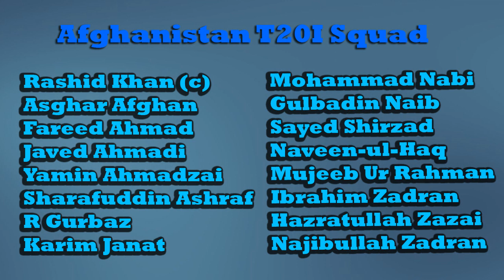Afghanistan vs West Indies in India 2019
1st ODI - Afghanistan vs West Indies at Ekana International Cricket Stadium, Lucknow on November 6
2nd ODI - Afghanistan vs West Indies at Ekana International Cricket Stadium, Lucknow on November 9
3rd ODI - Afghanistan vs West Indies at Ekana International Cricket Stadium, Lucknow on November 11

1st T20I - Afghanistan vs West Indies at Ekana International Cricket Stadium, Lucknow on November 14
2nd T20I - Afghanistan vs West Indies at Ekana International Cricket Stadium, Lucknow on November 16
3rd T20I - Afghanistan vs West Indies at Ekana International Cricket Stadium, Lucknow on November 17

Only Test - Afghanistan vs West Indies at Ekana International Cricket Stadium, Lucknow on November 27

Afghanistan ODI Squad: Rashid Khan (c), Asghar Afghan, Hazratullah Zazai, Rahmat Shah, Javed Ahmadi, Afsar Zazai, Gulbadin Naib, Mohammad Nabi, Najibullah Zadran, Karim Janat, Sharafuddin Ashraf, Ibrahim Zadran, Yamin Ahmadzai, Naveen-ul-Haq, Ikram Alikhil, Mujeeb ur Rahman

West Indies ODI Squad: Kieron Pollard (c), Shai Hope, Evin Lewis, Shimron Hetmyer, Sunil Ambris, Nicholas Pooran, Brandon King, Roston Chase, Jason Holder, Hayden Walsh Jr., Khary Pierre, Sheldon Cottrell, Keemo Paul, Alzarri Joseph, Romario Shepherd

Afghanistan T20I Squad: Rashid Khan (c), Asghar Afghan, Hazratullah Zazai, Ibrahim Zadran, Javed Ahmadi, Rahmanullah Gurbaz, Gulbadin Naib, Mohammad Nabi, Najibullah Zadran, Karim Janat, Sharafuddin Ashraf, Fareed Ahmad Malik, Yamin Ahmadzai, Naveen-ul-Haq, Sayed Ahmad Shirzad, Mujeeb ur Rahman

West Indies T20I Squad: Kieron Pollard (c), Nicholas Pooran, Evin Lewis, Shimron Hetmyer, Sherfane Rutherford, Brandon King, Fabian Allen, Jason Holder, Hayden Walsh Jr., Lendl Simmons, Khary Pierre, Sheldon Cottrell, Denesh Ramdin, Kesrick Williams, Alzarri Joseph

West Indies Test Squad: Jason Holder (c), Shai Hope, John Campbell, Kraigg Brathwaite, Shimron Hetmyer, Shamrah Brooks, Roston Chase, Shane Dowrich, Sunil Ambris, Jomel Warrican, Rahkeem Cornwall, Kemar Roach, Keemo Paul, Alzarri Joseph